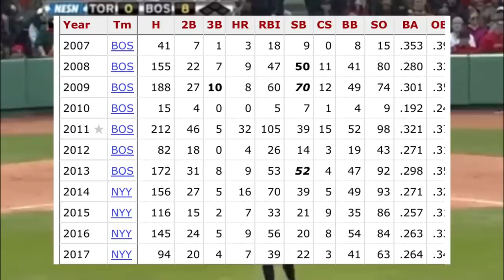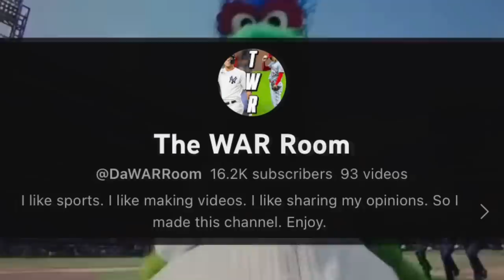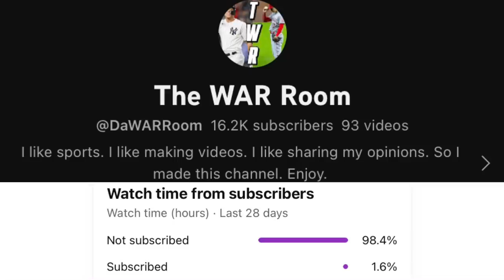MLB’s Most Overrated Player: The Rise and Fall of Javier Báez…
In this video I talk about the career of Javier Baez. His incredible 2018 MVP runner up season to his awful Tigers tenure…